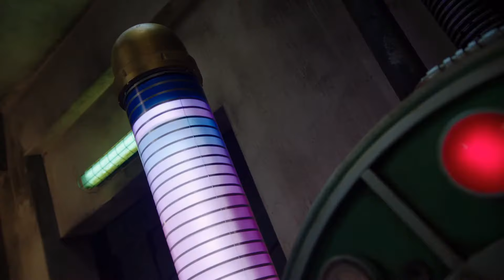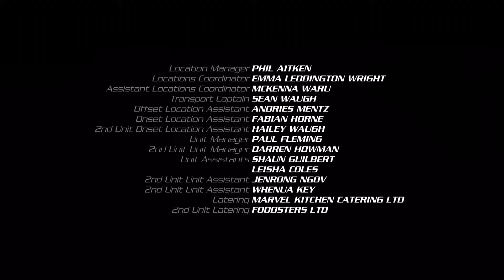Tiny Trouble | EP04 Hindi | S02 | Power Rangers Dino Fury